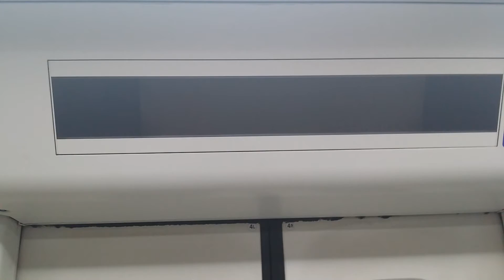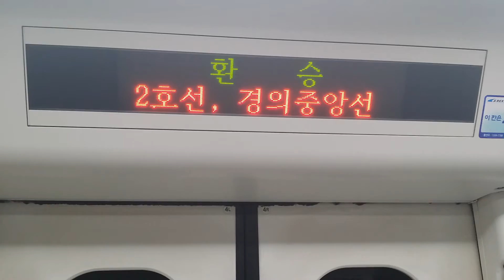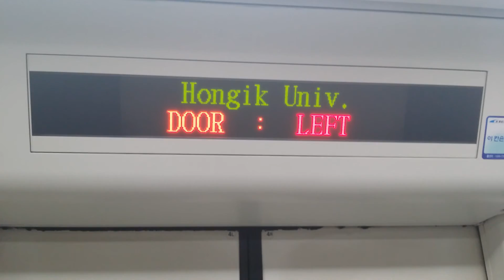Arex 코레일공항철도 홍대입구역 안내방송 led